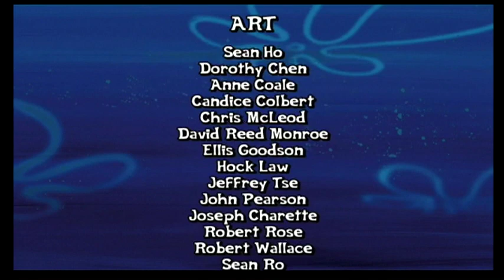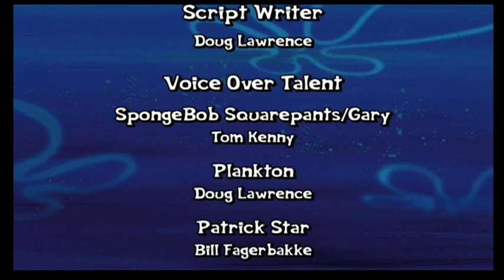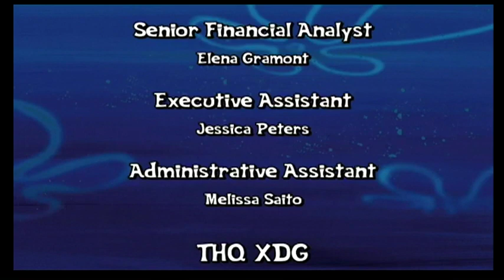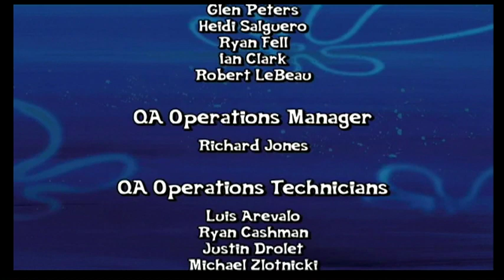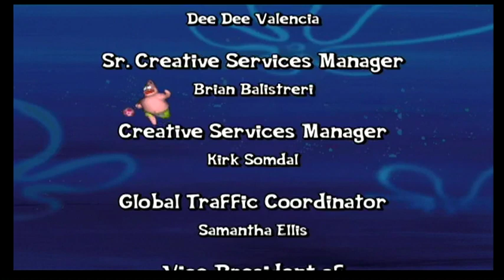Spongebob Truth Or Square Chapter 10 Spongebob Vs Plankbot No Commentary